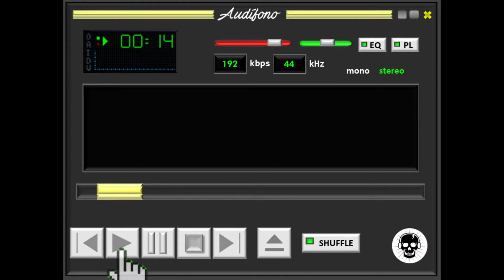INPUT | Cápsula #3 – The Froys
INPUT es la cápsula que un locutor mamador e inexperto, escribe, narra y edita para darte a conocer jóvenes propuestas musicales. Disfruta la cápsula número tres